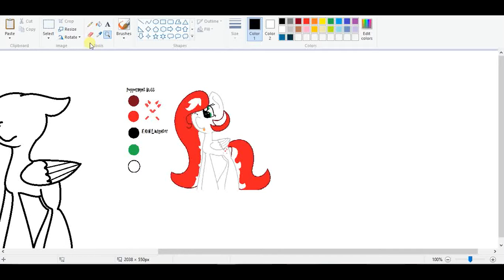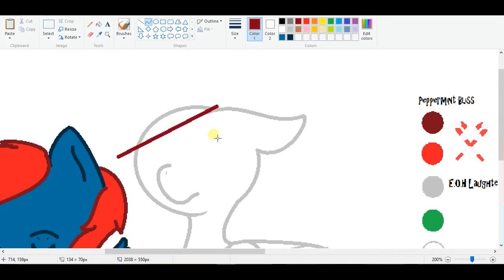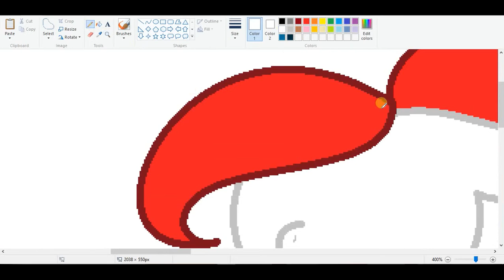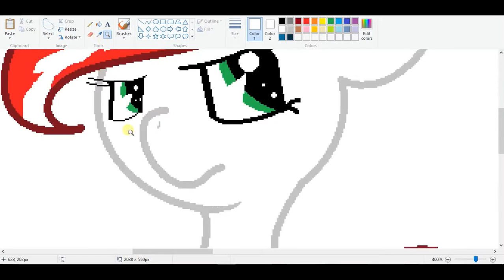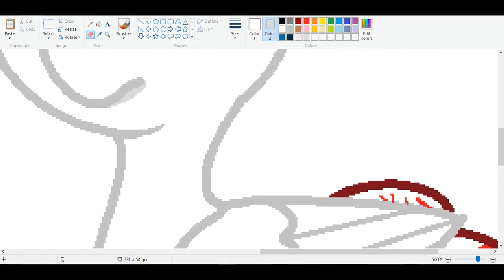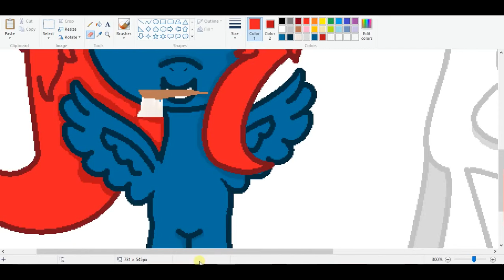Speed paint: A new Hairdo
READ ME!!!

My lil' sis (step-sister) graduated from Elementary yesterday, and there was a slideshow featuring "Best Day of My Life" :') and as for the spaghetti, I dunno xD

Note: This isn't, nor will ever be, Peppermint Bliss' hairdo.

Quote of the day (a new desc. thing):
Don't cry because it's over, smile cause' it happend! :)